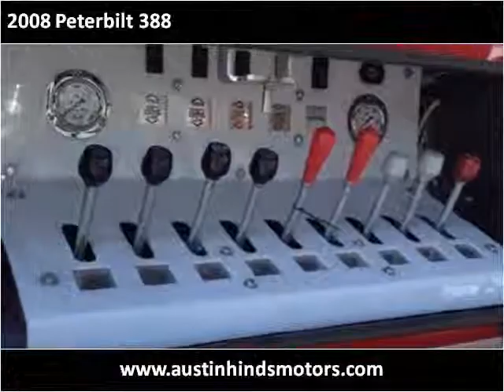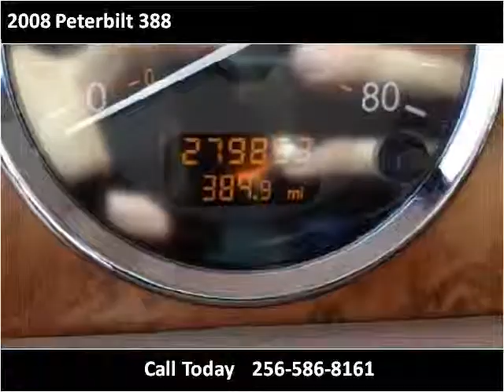2008 Peterbilt 388 Used Cars Arab AL